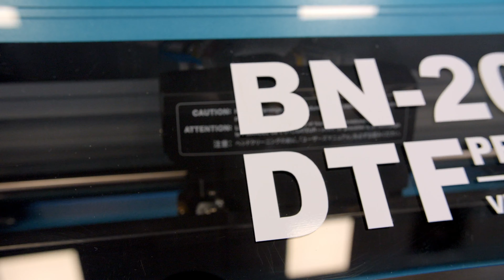Introducing the new VersaSTUDIO BN 20D Desktop Direct-to-Film System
With the VersaSTUDIO BN-20D, you get all the features and reliability of Roland DG’s best-selling BN-20, as well as the advantages of an integrated direct-to-film printing solution. Enhancing apparel with detailed, eye-catching graphics, images and text is a simple, trouble-free process with a BN-20D.